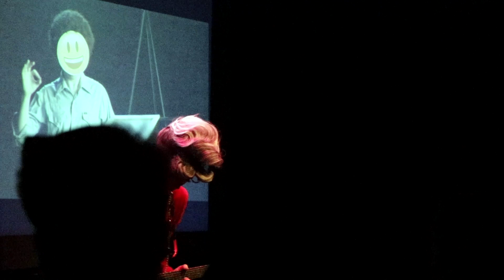Mrs. Smith Bob Ross Technique Live Performance (University of Massachusetts)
Mrs. Smith performs her outrageous shred guitar ode to Bob Ross at the University of Massachusetts at Amherst. Videography by Ed Medina.

"Introducing Mrs. Smith" on Spotify

"Introducing Mrs. Smith" on iTunes

ABOUT MRS. SMITH
Noted philanthropist, tone poet, and world's most unlikely guitar hero, Mrs. Smith has captured the public imagination with her unbridled creative expression in the face of a life filled with grief and rage. With an improbable life-tale that includes a lonesome childhood of privilege, 14 marriages, and show biz stardom and obscurity, Mrs. Smith is a 20th Century creature who has burst through to the internet age to become a sensation.

Mrs. Smith is the reigning queen of the “Shred for Your Life” contest held at Webster Hall and was a featured performer at the Guitar Gods Festival in Miami opening up for guitar legends Yngwie Malmsteen and Steve Vai. A video of her shredding on the streets of the East Village was shared by Guitar World Magazine and garnered 1.2 million views. Her unique blend of musical performance comedy has been featured on NBC’s America’s Got Talent, PBS Television as well as Joe’s Pub, American Repertory Theater and Berkeley Repertory Theater. She has also been seen at 54 Below, First Avenue, Webster Hall, Ars Nova, The Laurie Beechman Theater, Upright Citizens Brigade Theater, The Bell House, Union Hall, and the legendary Bushwig Festival, among many others.

Mrs. Smith's work has been described by critics as "Off its meds!" (The Boston Globe), "Oddly poignant" (NY Times),  "Purrfect!" (NY Post), and "The true face of metal!" (Unicorn Booty).